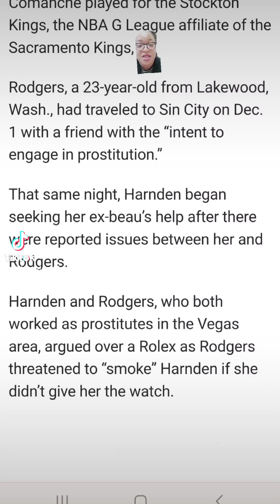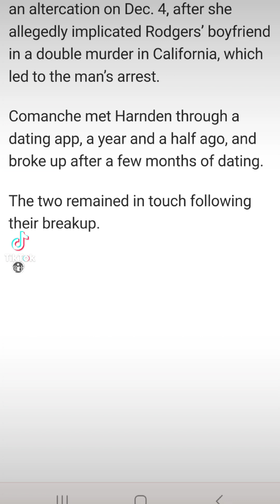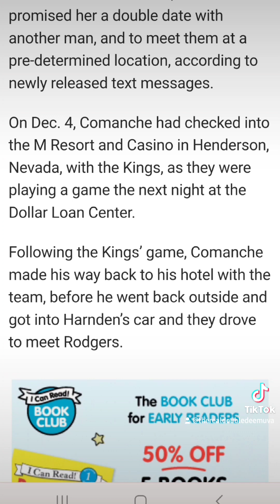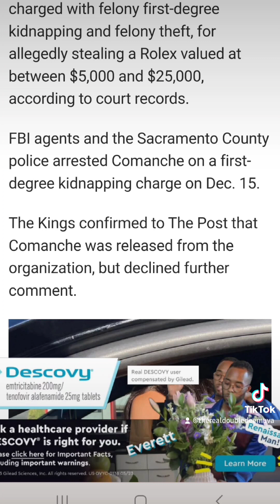Former NBA G-League player Chance Comanche confessed to a murder